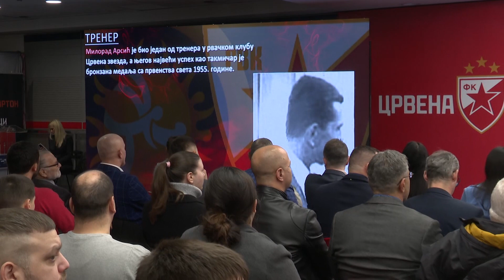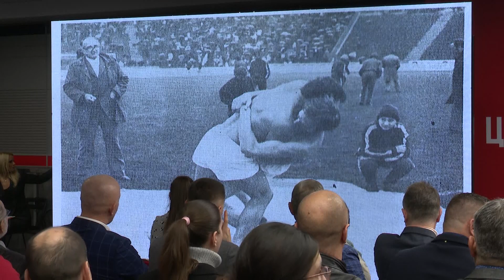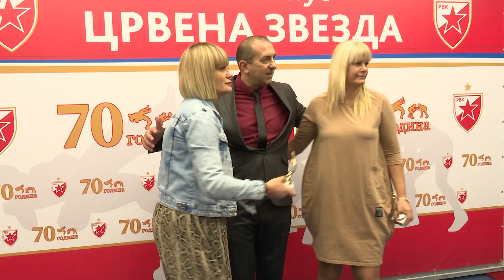25.12.23. RVKCZ, 70 godina Rvačkog kluba Crvena zvezda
SD Crvena zvezda